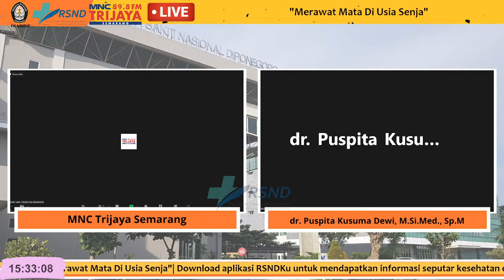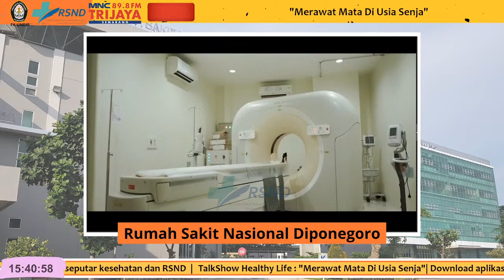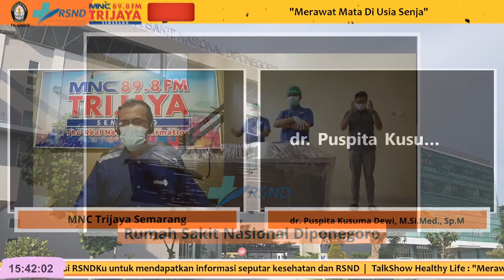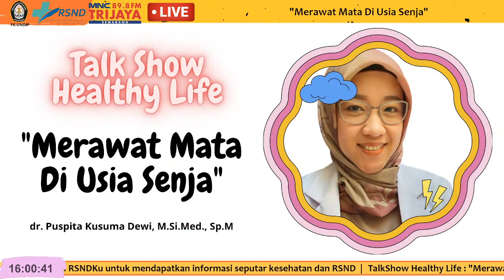TalkShow Healthy Life "Merawat Mata Di Usia Senja"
Mata yang sehat hingga lanjut usia adalah dambaan semua orang, namun seiring bertambahnya usia maka akan ada risiko terjadinya penurunan pada fungsi penglihatan. Itu sebabnya, penting untuk mengetahui bagaimana cara menjaga kesehatan mata pada lansia.
Apa saja cara yang bisa dilakukan untuk merawat mata di usia senja? Yuk kita simak paparan lengkapnya bersama dr. Puspita Kusuma Dewi, M.Si.Med., Sp.M dalam acara Talkshow Healthy Life MNC Trijaya Semarang.
Jangan lewatkan ..

credits to Videezy.com